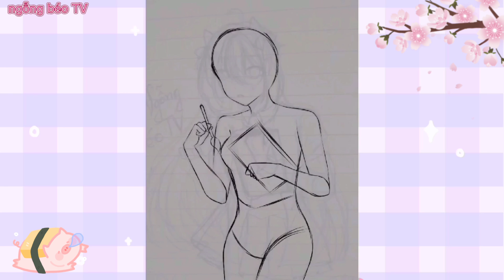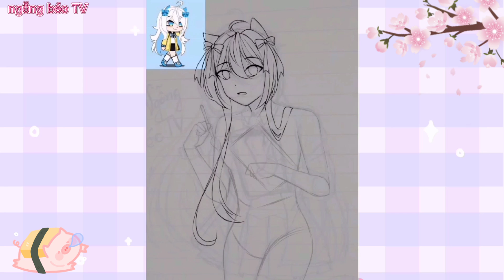Vẽ cùng Rinni Gacha |Vẽ máy VS vẽ tay | Semi Realistic Style